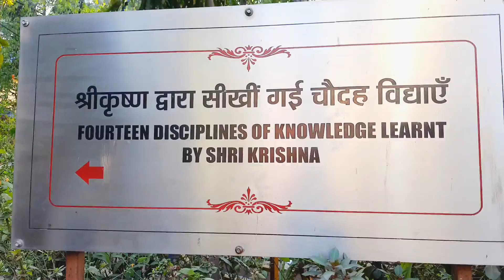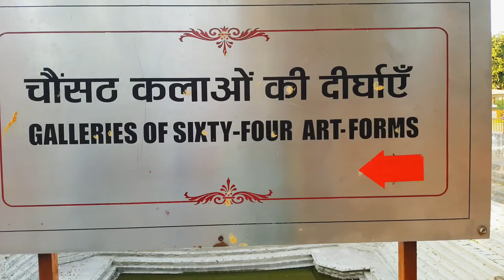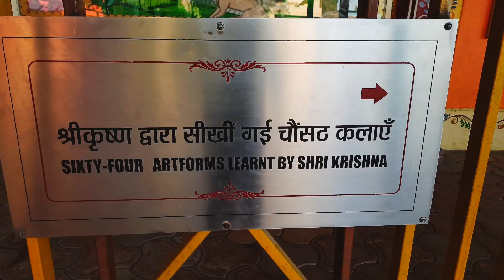संदीपनी आश्रम उज्जैन | Sandipani Ashram Ujjain || Satjal Sagar Vlogs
Hello And Welcome Guys ❤
I'm Your Bro And Friend Sagar Satjal 😊
At a distance of 6 km from Ujjain Junction, Sandipani Ashram is a holy shrine located in Ujjain, Madhya Pradesh. Situated on the banks of the Kshipra River, it is one of the popular places to visit in Ujjain.

Sandipani Ashram is a holy shrine which is built in remembrance of the Maharishi Sandipani and is considered one of the famous tourist spots in Ujjain. According to mythology, it is believed that this is the ashram where Guru Sandipani used to teach Shri Krishna, his friend Sudama and Lord Krishna's brother Balram. Ashram now looks more like a temple and three idols of Krishna, Balram and Sudama are present along with that of Guru Sandipani. There is also a stone where numerals 1 to 100 found engraved and is believed to be done by guru Sandipani himself.

The ashram complex is huge and with vast stretches of land. There are a lot of shrines but obviously, the main shrine belongs to Guru Sandipani. One of the temples situated here, called Sarveshwar Mahadev, houses a 6000-year Shivlinga with Shesnaag is in its natural form, and is believed to be worshipped by Guru Sandipani and his disciples. Ashram also has a huge stepped tank called Gomati Kund, in which Lord Krishna summoned all the holy water from the holy centers so that Guru Sandipani finds it easier to get the holy water. The water of this pond is believed to be sacred and so, devotees fill their water bottles here and take the water home.It's a very calm place named as Sandipani Ashram which is said to be Gurukul of Lord Krushna where he learned many Vidyyas and acquired skill and knowledge. Complex is containing three temples , Pond and a Gallery showing activities of that era. One may spend some time to recharge him/herself. Good place to visit.